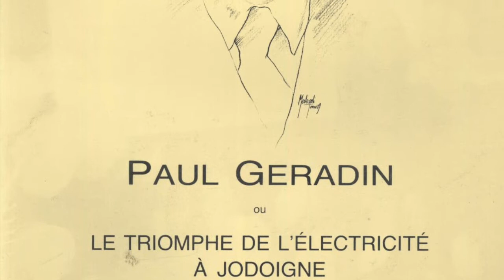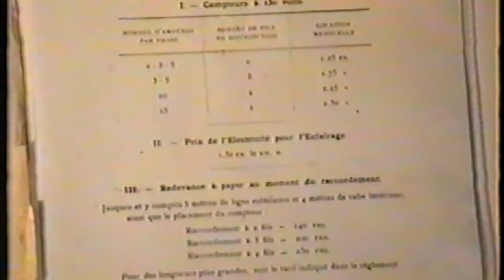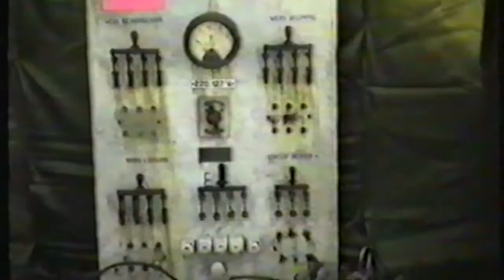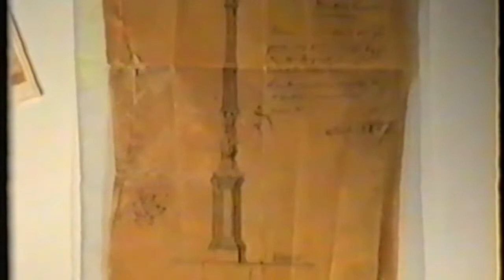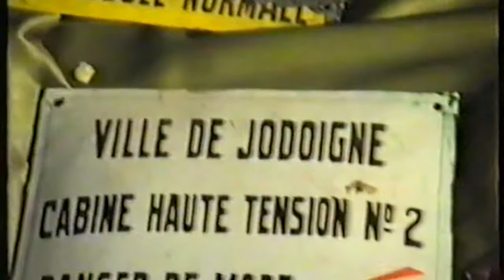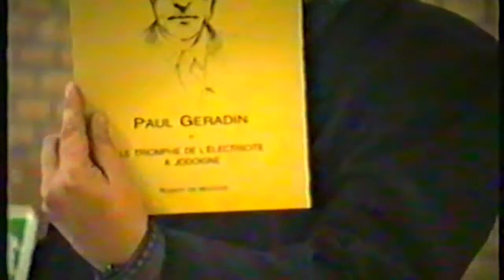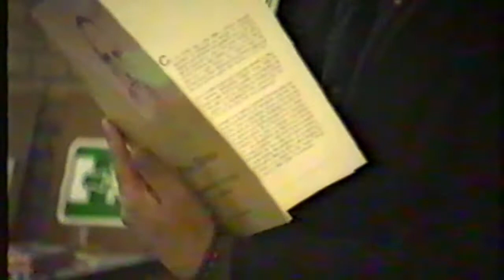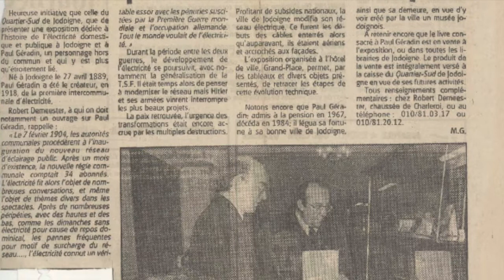Rétrospective du Quartier-Sud Jodoigne - année 1989 3ème partie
Début juin, le Quartier-Sud propose une nouvelle exposition et un nouveau livre "Paul Géradin ou le Triomphe de l'Electricité à Jodoigne".  En collaboration avec la compagnie d'électricité et le musée de l'Eclairage de Dinant, l'exposition propose des souvenirs jodoignois (Paul Géradin, la régie communale de l'électricité, etc.) mais également des souvenirs plus généraux en rapport avec l'électricité, son développement et son usage.  Cette exposition a connu une reprise début novembre à l'ancien Hôtel de Ville (aujourd'hui Hôtel des Libertés) pour l'inauguration de l'éclairage public transformé en lanternes.  (films de Ernest de la Rue des Fabriques).
Retrouvez dans ces images Louis Michel, Pierre Boucher, André Dewelle et bien d'autres. bon amusement. Une version compacte de ce film est prévue.